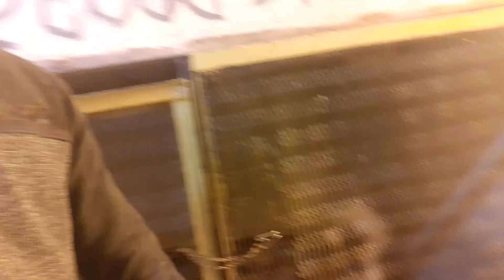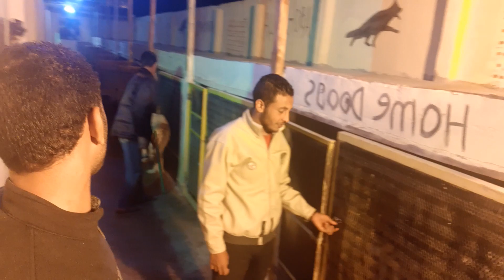اقسم بالله زياد دا يا اما يخلينى ابيع المزرعه _ يااما يخلينى اطفش منها (بس حبيبي )